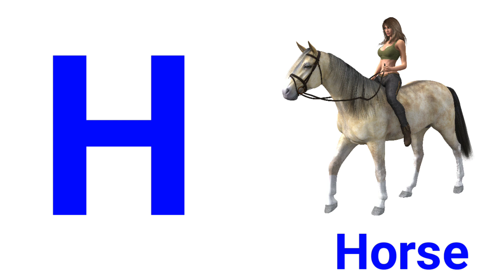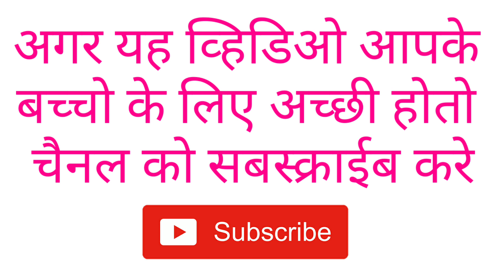Abcd | Abcd phonics song | Abcd rhymes | Abcd video song | Abcd cartoon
Abcd | Abcd phonics song | Abcd rhymes | Abcd | Abcd video song | Abcd cartoon

Hello friends

A for Apple b for ball a for Apple b for banana c for cat
Learning abcd
Abcd letters
Abcd songs
Abcd kids